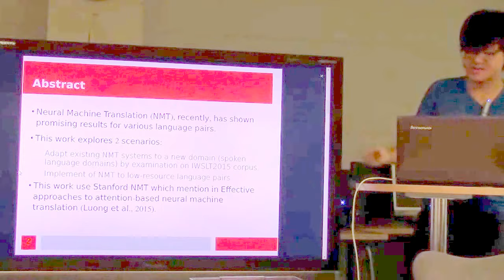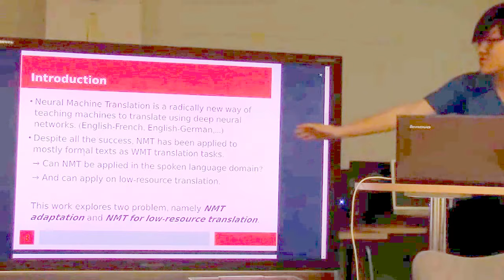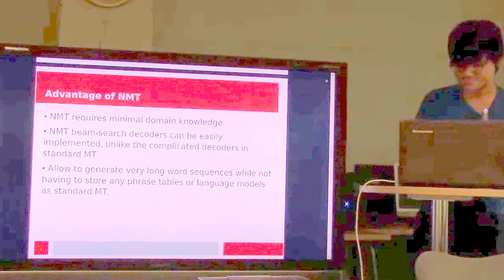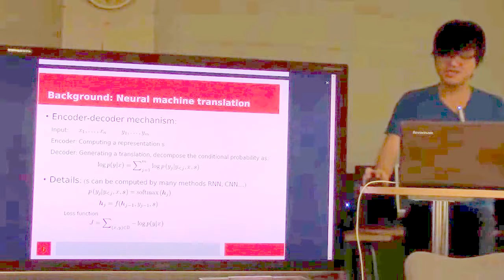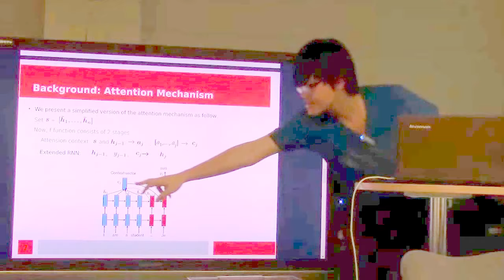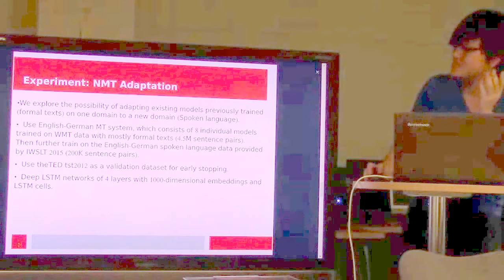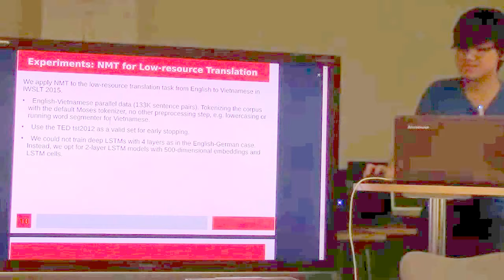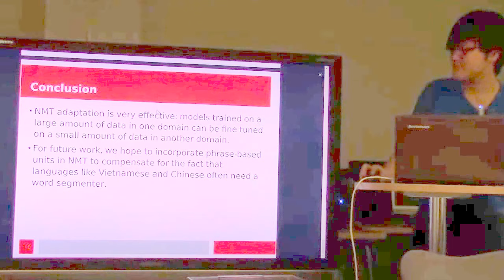文献紹介／Stanford neural machine translation systems for spoken language domains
Luong Minh Thang and Christopher D Manning, -,   . . "      Stanford neural machine translation systems for spoken language domains Proceedings of the  ."    International Workshop on Spoken LanguageTranslation. 2015.